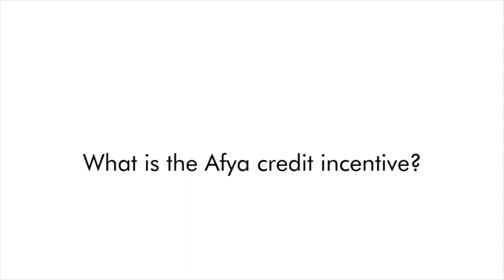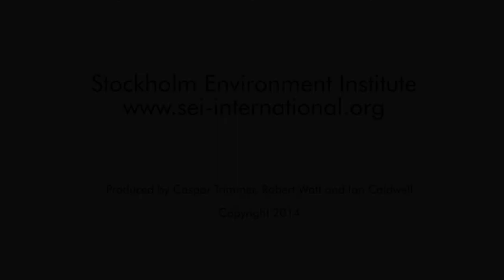Afya credit incentive for improved maternal and child health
SEI researcher Caroline Ochieng gives a brief introduction to the Afya credit incentive for improved maternal and child health.

The project aims to test whether well-designed and targeted financial incentives can succeed in changing hard-to-change behaviours; in this case using maternal, newborn and child health (MNCH) services. The project has been developed in response to Bill and Melinda Gates Foundation's "Grand Challenges in Global Health", under the topic of "inciting healthy behaviours".